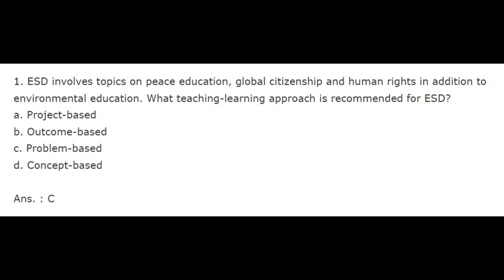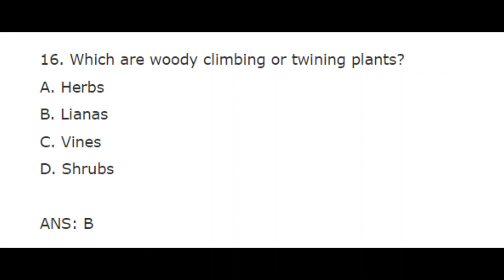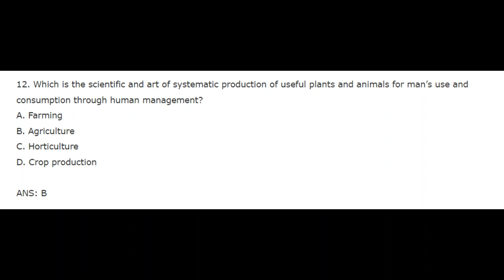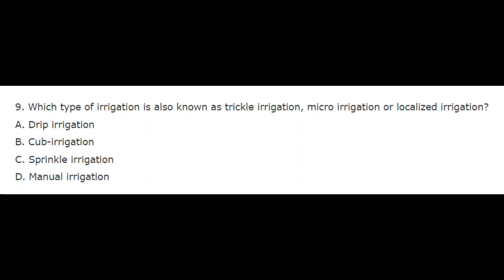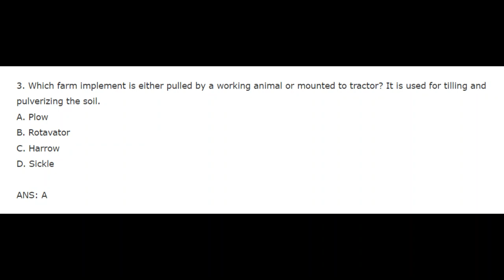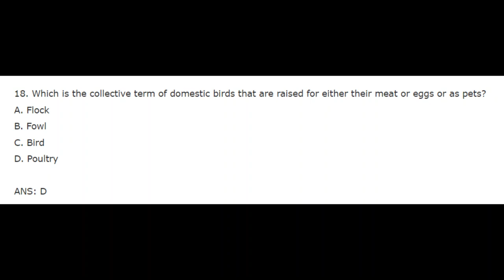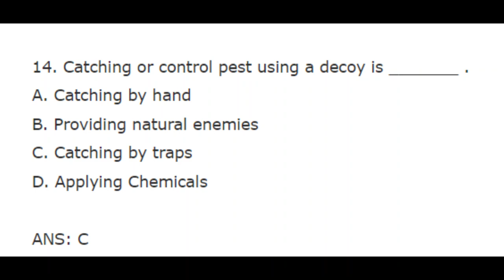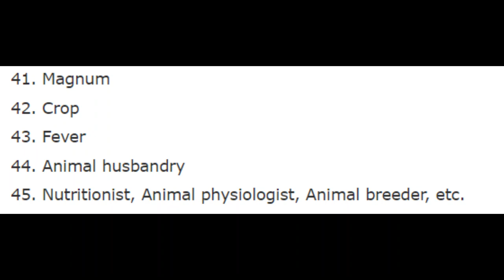LET REVIEWER 2022 | AGRICULTURE AND FISHERY ARTS MAJOR w/ Answer keys (Compiled Actual LET Tests)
Juan Luna - Painted Spoliarium, Parisian Life
Fernando Amorsolo - Paints mural landscape, good lighting technique, works: Tinikling (1950) and The Palay Maiden
Vicente Manansala - Cubism, Mother and Child
BenCab Benedicto Cabrera - Artist-activist, Ode to the Flag
Botong Francisco - Murals, A Nation Imagined (bayanihan scene)
Maliputo (Giant trevalley) Caranx ignobilis - The fish in the P50 bill
Valeriano Peña - Ama ng maikling kuwento
Lupang Tinubuan - Winner of first short story writing contest during the Japanese era
Jose Corazon de Jesus - Wrote Ang Bayan Ko, unang hari ng Balagtasan
Amado Hernandez - Makata ng mga Manggagawa
Kuwento ni Mabuti - First Palanca awardee. A play
Sipnayan - Mathematics in filipino
Agimatan - Economics in filipino
Agsikapan - Engineering in filipino
Hapnayan - Biology in filipino
Kapnayan - Chemistry in filipino
Sugnayan - Physics in filipino
Cayetano Arellano - First chief justice of the Phil. supreme Court
Dr. Fred Atkinson - The Department of Public Instruction was established in January 1901 upon the recommendation of the Taft Commission,
with this American as the first General Superintendent. In 1916, the post was renamed as the Secretary of Public Instruction.
Leonor Magtolis Briones - Incumbent DepEd secretary
Panghalip na pamatlig - Ginagamit na panghalili sa pagtuturo ng pangngalan. Hal. Pook (ito)
Panghalip na panaklaw - Sumasaklaw sa kaisahan, dami, o kalahatan ng tinutukoy. Hal. Kailanman, sinuman, saanman, lahat
Panghalip na pananong - Panghalili sa mga tao o mga bagay na ginagamit sa pagtatanong. Hal. Alin-alin, anu-ano, kani-kanino
Sugnay - Katipunan ng mga salitang may simuno at panag-uri na maaring may buo o di buong diwa (clause)
Parirala - Lipon ng mga salitang walang simuno at panag-uri (phrase)
Pangungusap - Pangkat ng mga salita na may buong diw (sentence)
Tayutay - Figures of speech
Pagtutulad - Isang payak at tuwirang paghahambing ng dalwang magkaibang bagay na ginagamitan ng mga salita o pariralang para ng, tulad ng, animo'y, kapara, gaya, anaki'y, etc. (simile)
Pagwawangis - Tuwirang paghahambing sa dalawang magkaibang bagay (metaphor)
Pagbibigay kata-uhan - Personification
Pagpapalit-tawag - Ang pagpapahayag ay nagpapalit ng katawagan o ngalan ng bagay na tinutukoy (metonymy)
Pagmamalabis - Ang paglalarawan sa tunay na kalagayan ng isang tao, bagay, o pangyayari ay lubhang pinalalabis o pinakukulang (hyperbole)
Pagpapalit-saklaw - Pagbabanggit ng isang bahagi ng isang bagay para sa kabuuan o kaya'y isang tao para kumakatawan sa isang pangkay (synecdoche)
Pagtawag/apostrophe - Isang panawagan o pakiusap sa isang bagay na tila ito ay isang tao
Ironiya - Pagpapahayag o pag-uyam na ang kahulugan ay kabaliktaran ng nais na ipahayag
Paghahalintulad - Tambalang pagtutuladng dalawang ideya sa isang aspeto
Paghihimig - Pagpapahayag ay gumagamit ng tunig o himig ng mga salita upang ipahiwatig ang kahilugan (onomatopoeia)
Pag-uulit - Ang pagpapahayag ay gumagamit ng magkakatulad na titik o pantig sa simula ng dalawa o mahigit na salitang ginagamit sa isang taludtod o pangungusap
Pagdaramdam - Ang pagpapahayag ay nagsasaad ng di pangkaraniwang damdamin
Pagtatambis - Pinagsama o pinag-uugnay ang dalawang bagay na magkasalungat (oxymoron)
Panitikan - Tawag sa lahat ng pahayag, nakasulat man o binibigkas (kathang-isip o hindi kathang-isip)
Tuluyan - Anyo ng panitikang nabubuo sa pamamagitan ng malayang pagsama-sama ng mga salita sa pangungusap
Alamat - Nagkukuwento sa pinagmulan ng mga bagay-bagay sa mundo
Anekdota - Tumatalakay sa kakaiba o kakatawang pangyayaring naganap sa buhay ng isang tao
Nobela - Isang mahabang kuwentong piksyon na binubuo ng ibat ibang kabanata
Pabula - Ang mga gumaganap na tauhan ay mga hayop
Parabula - Maikling kuwentong may aral na karaniwang hinahango sa bibliya
Maikling kwento - Isang maigsing salaysay hunggil sa isang mahalagang pangyayaring kinasasangkutan ng isa o ilang tauhan at may iisang kakintalan o impresyon lamang
Dula - Itinatanghal sa mga teatro; nahahati ito sa ilang yugto na maraming tagpo
Talambuhay - Nagsasaad ng kasaysayan ng buhay ng isang tao hango sa mga tunay na tala, pangyayari, o impormasyon
Talumpati - Opinyon ng isang tao na pinababatid sa pamamagitan ng pagsalita sa entablado - Kwentong bayan - Ay mga salaysay hinggil sa mga likhang-isip na mga tauhan at kumakatawan sa mga uri ng mamamayan
Patula - Anyo ng panitikang nabubuo sa pamamagitan ng pagsama-samang maanyong salita sa mga taludtod na may sukat o bilang ng mga pantig at pagtutugma ng mga salita sa hulihan ng mga taludtod sa bawat saknong
Epiko - Tumatalakay sa mga kabayanihan at pakikipagtunggali ng isang tao o mga tao laban sa mga kaaway na halos hindi mapaniwalaan dahil may mga tagpuangakababalaghan at di kapani-paniwala
Sawikain - Maaring tumukoy sa idyoma, moto o salawikain